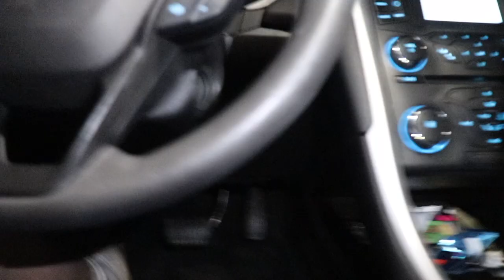HE GOT RUN OVER BY A TRACTOR!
➦Sony Camera
➦Vlog Camera